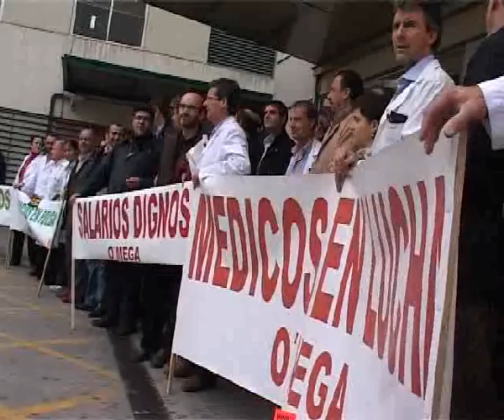SEGUIMIENTO HUELGA DE MÃDICOS